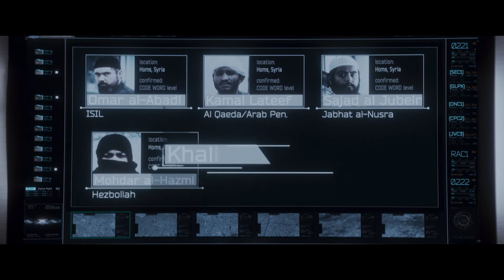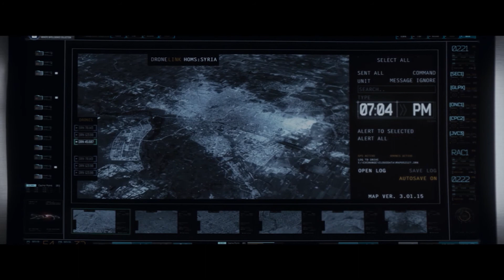A VERDADE EM SEGREDO: Filme completo - Parte 7 (Legendado em Português) | TNT ORIGINAL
Uma ex-assessora de segurança dos EUA assina uma controversa ação militar para dar fim a guerra contra o terrorismo. Mas nem tudo termina bem. Atormentada pelas informações que possui, ela arriscará sua vida para expor uma conspiração que matou milhares de inocentes e se alastra pelos níveis mais altos do governo.

SEGUNDAS: QUIRK TNT com Mikannn / O HYPE É REAL? com Michel Arouca
QUARTAS: POP BOX TNT com Didi Effe / PARÓDIAS TNT com Diogo Paródias
QUINTAS: TRETAS TNT / GIRL POWER X MUNDO TRETA com Fernandinha